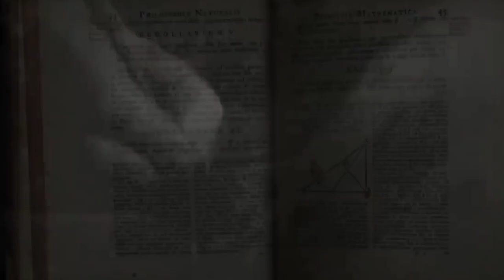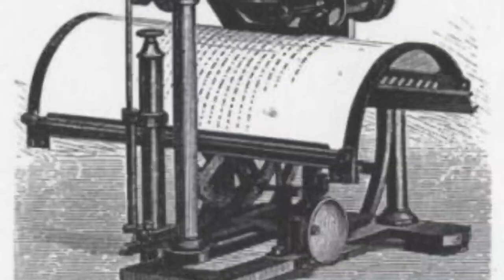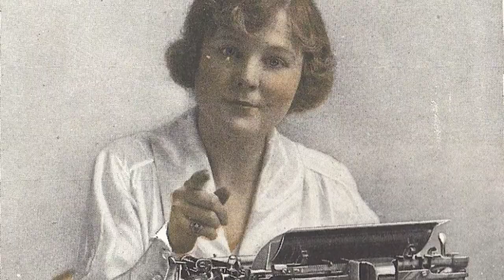History of typewriter in hindi | typewriter ki khoj kisne ki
This video is about the history of invention of typewriter, in this video you can know about the invention story of typewriter when and who invented typewriter,
Typewriter is very important invention of your history from which we come in the age of computer.